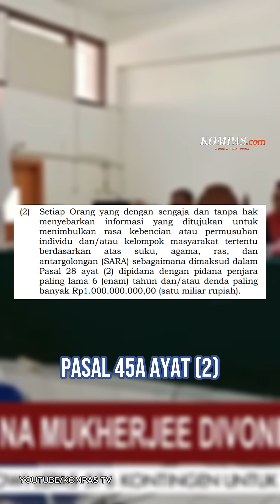Lina Mukherjee Divonis 2 Tahun Penjara Buntut Konten Makan Babi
Selebgram Lina Mukherjee divonis 2 tahun penjara dan denda Rp250 juta setelah membuat konten tes kriuk kulit babi di media sosialnya. Dia dianggap mencampuradukkan agama saat membuat konten tersebut.

Narator : Nurhaliza Putri
Video Editor : Nurhaliza Putri
Produser : Nibras Nada Naulifar